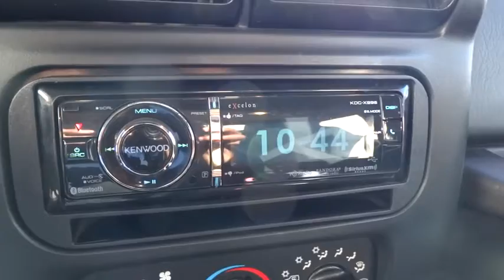2006 Jeep Wrangler San Rafael, San Francisco Bay Area, San Francisco, CA 232728J2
2006 Jeep Wrangler
2006 Jeep Wrangler SE, CD PLAYER - Stock#: 232728J2 - VIN#: 1J4FA29176P756479

Toyota Marin
445 Francisco Blvd East

-New Arrival- -Carfax One Owner- SOFT TOP CONVERTIBLE, AND 4-WHEEL DRIVE -OIL CHANGED, MULTI-POINT INSPECTED, AND STATE INSPECTION COMPLETED- -Priced Below The Market Average- This Flame Red 2006 Jeep Wrangler SE is priced to sell fast! Ask about the Toyota Marin exclusive 10 Point Value Guarantee, which includes a 3-day/250 mile money-back guarantee and 7-day/700-mile exchange policy